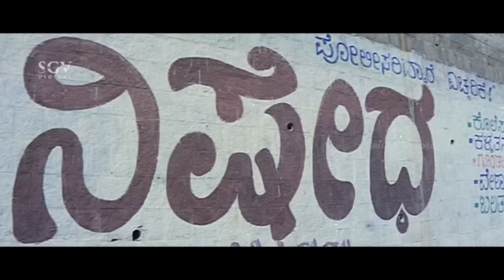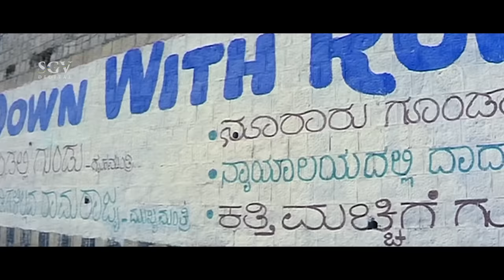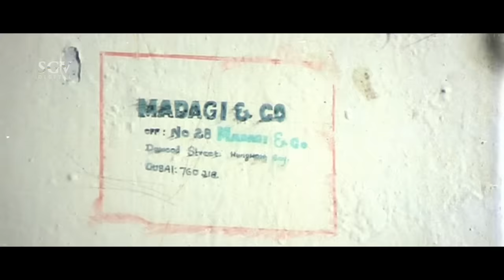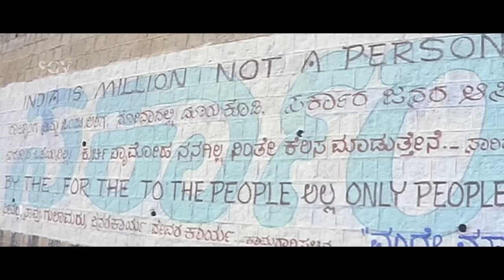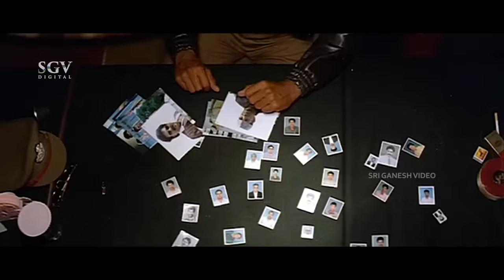ಹುಲಿಯಾ Kannada Action Movie | Devaraj, Archana, Avinash, Pooja Lokesh | Superhit Kannada Movies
Watch ಹುಲಿಯಾ Kannada Action Movie | Devaraj, Archana, Avinash, Pooja Lokesh | Superhit Kannada Movies

Film: Huliya – ಹುಲಿಯಾ (1996/೧೯೯೬)

Stars: Devaraj, Archana, Avinash, Pooja Lokesh, Shivakumar, Lambu Nagesh, Sharath Lohithashwa, Bank Janardhan, Aravind, Kashi, K S Sridhar, Mandeep Roy, Killer Venkatesh, Biradar, Agro Chikkanna, Lohithashwa, Srinivasamurthy, Krishne Gowda
↑ top ↑
Direction:

Associate Director M S Ramesh, M Rudresh
↑ top ↑
Production:

Banner Sri Raghavendra Films
Producer G Govind, Kadur Umesh
Production Controller D M Nagaraj
↑ top ↑
Writers:

Story K V Raju
Screenplay K V Raju
Dialogue K V Raju
Lyrics K V Raju, V Manohar
↑ top ↑
Other Crews:

Cinematography Mallikarjun
Editor Shyam Yadav
Stunts K D Venkatesh, Action Murthy
Choreography Prasad
Art Prabhu
Costume Katte Ramachandra, Somu, Nagaraj (Devaraj)
Makeup Mysore Venkatesh, Madhavan (Devaraj)
PRO Ramakrishna
Publicity Designs Mastan
Stills T Jayadev
↑ top ↑
Sound Recording:

Dialogues Kodandapani
Songs Mahendar
Re-Recording Mahendar
Dubbing Artist Jayashree, Krishnamurthy, Soubhagya, Jairaj, Shivamurthy
↑ top ↑
Censor Details:

CBFC U
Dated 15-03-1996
Length 4347 Mts
Reels
Color Color (Cinemascope)
↑ top ↑
Audio & Video:

Video On T-Series
Runtime 143 min
↑ top ↑
Songs & Lyrics:

Banna Bannadaramane
Rajesh, Manjula Gururaj
Appa Appa Nanditha
Brahma Devane
C Ashwath
Aase Hakki Kare Needide SPB, S Janaki
Manushyathwavannu SPB
Oshan Nation Corus
↑ top ↑
Awards:

Best Supporting Actress – Pooja Lokesh
↑ top ↑